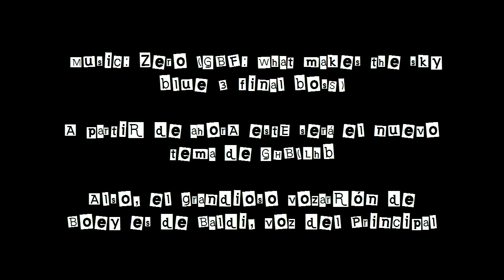[Selene] Phantom Storm vs Rutger (infernal)- And using Boey with a serpent for first time.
Well not bad.